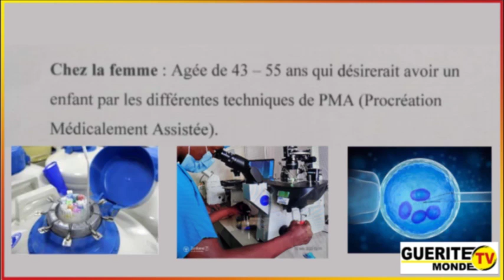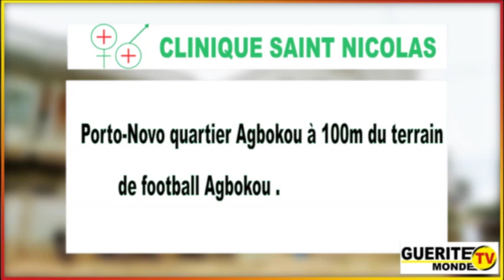En dehors de moi, qui suis-je ? de GTVM du 16 novembre 2023 avec Edgard Koudous ADOGLO